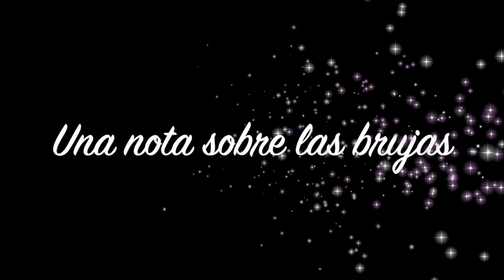Las brujas: Una nota sobre las brujas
Lectura del libro: Las brujas de Roald Dahl.
Lee el alumnado de 1º
Por orden de aparición: Alma, Ariadne, Manuel, Sofía, Ranya, Alberto, Miriam, Jimmy- Alexander, Mariam, Santiago, Jusuf y la maestra Mar